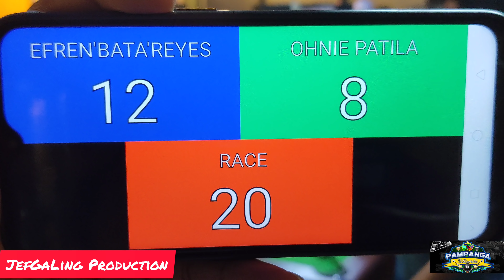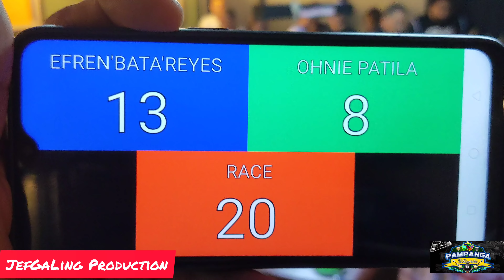5/7 EFREN BATA REYES VS NOG NOG MONUMENTO 11-07-2019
@UNIVERSITY HILLS SPORTS LOUNGE,MONUMENTO